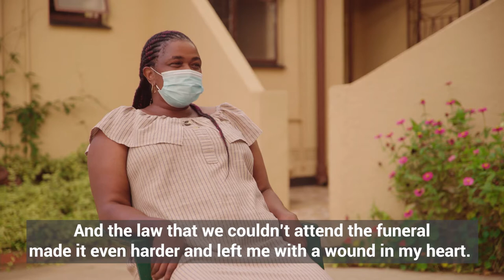Let's Stop COVID-19 | Nkosithandile Mbense, KZN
"In the first wave I lost two of my family members, and now in the second wave I lost three other family members" - Nkosithandile Mbense.